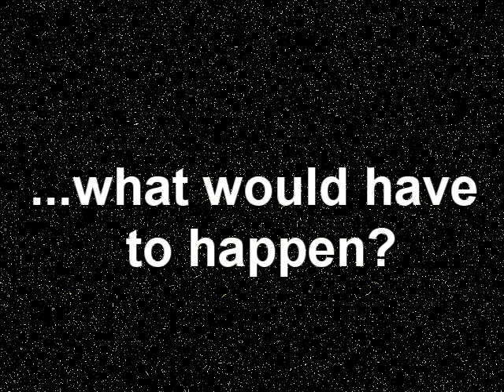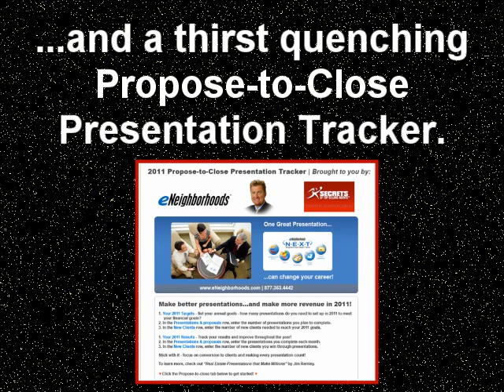Secrets with Dave Beson